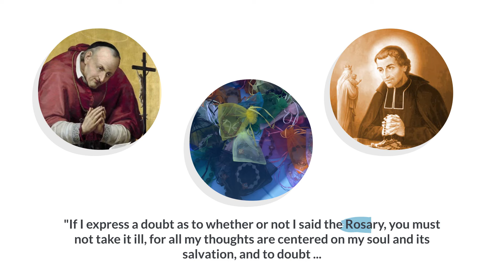The Rosary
The video about the history of the rosary explores the origins and evolution of this important prayer practice in the Catholic tradition. It delves into the early beginnings of the rosary, tracing its roots to the early Christians who used pebbles to keep count of their prayers.

If you’d like to contribute towards our cause, you can donate any amount. Donations over $10 receive a complimentary rosary on our website. to learn more, make a donation, and claim your gift.

Thank you for joining us on this extraordinary expedition. Hit play and let’s embark together!

Paris - Sakura Girl

🎵 Track Info:

Title: Paris by Sakura Girl

 / paris
YouTube Music:

 • Paris